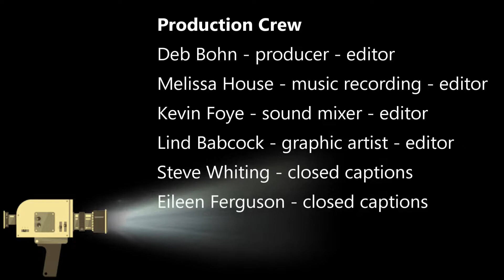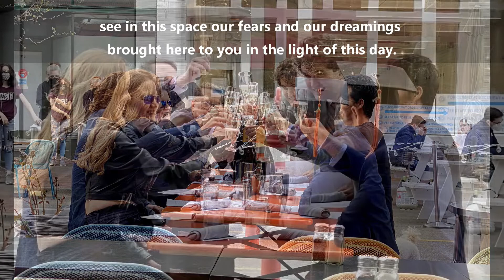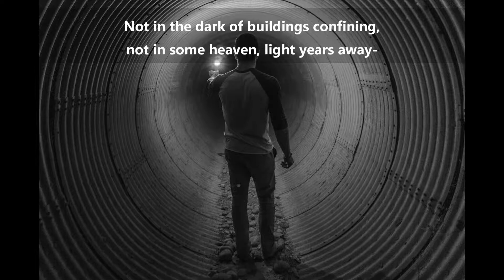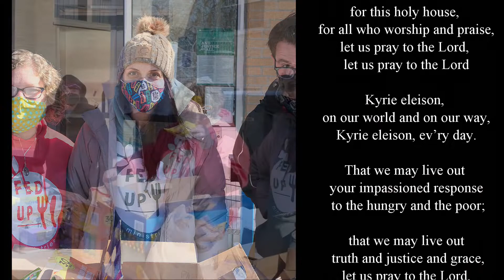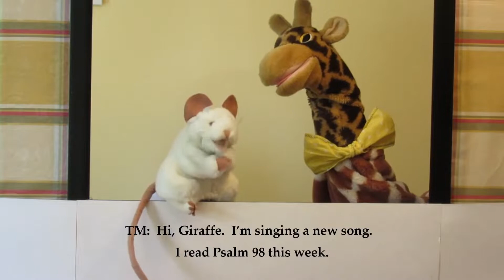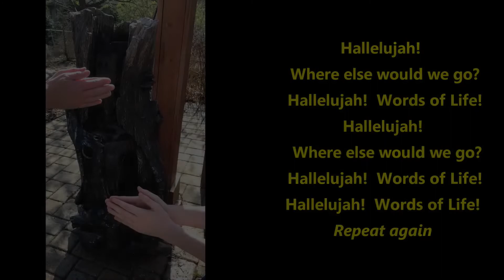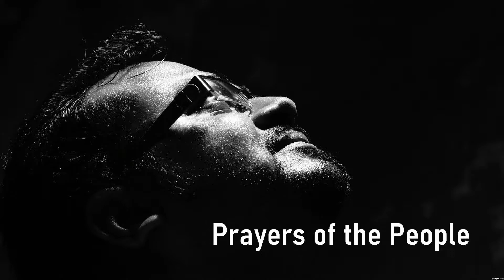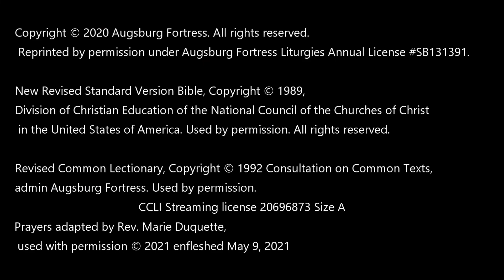5-9-21 Be Ye Lifted! Writing It Down with Rev. Marie Duquette, Ann Arbor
Be Ye Lifted, an authentic Lutheran Sunday church service worshiping Jesus Christ, created in 2020.  King of Kings Lutheran Church in Ann Arbor, MI.  Mission: inclusion, mercy and justice.
Current issues are displayed in sermon, music, and video.  Bringing the message of Jesus into your personal life transforming individuals and cultures as Christ preached.  We take the church where it was meant to be, outside the walls.

Pastor Marie Duquette
Pastor Anna Taylor-McCants
           FedUpMinistries.org (Food Truck Ministries)

We are a progressive church where the bulk of the virtual service has been supplied, recorded, edited and produced by the congregation.
Special Thanks to Madeleine & Phil Macy for Tiny Mouse & Giraffe, respectively.

OneLicense podcast/streaming/reprinting:  A - 724357

Music Contributions:
    King of Kings Lutheran Choir
    Roots & Wings

Producer: Deborah Bohn
Music Director: Lois Miller
Video Recorder & Editor: Melissa House
Graphics Designer & Editor: Lind Babcock
Pastor of Worship & Community: Rev. Marie Duquette
Pastor of Mission Development: Rev. Anna Taylor-McCants
Podcast Editor/Producers: Kevin & Deb Foye
Closed Caption Editors: Eileen Ferguson & Steve Whiting
Master of Podcast: Kevin Foye

Copyright approved by Augsburg Fortress (hymn settings; melodies and lyrics)